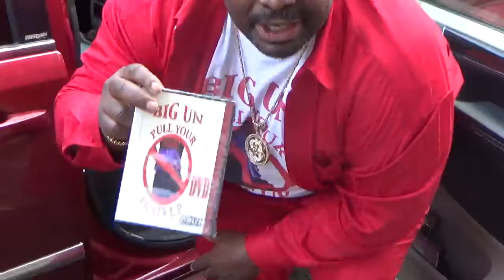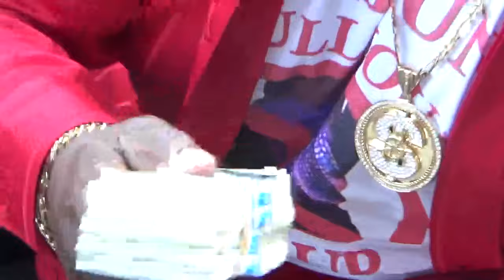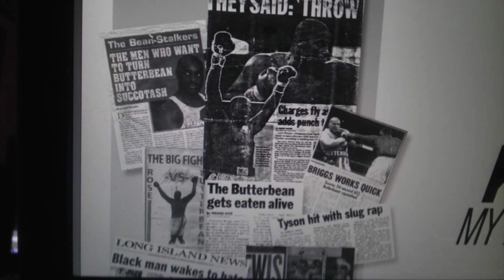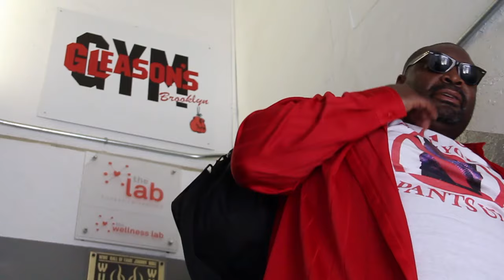SHANON BRIGGS VS DAVID HAYS FIGHT SET!!! dedicated to MOHAMMAD ALI LEE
SHANON BRIGGS VS DAVID HAYS,, US VS ENGLAND WAR!!!